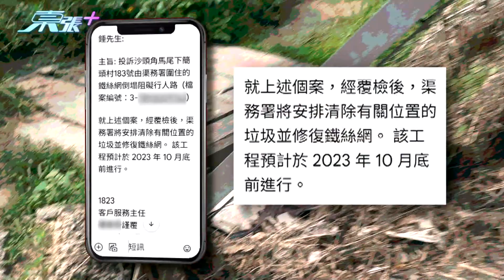粉嶺簡頭村黑色暴雨後變得危機四伏 多個部門互相推卸責任居民無奈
粉嶺簡頭村在黑色暴雨之後變得危機四伏，居民出入相當危險，有人被鐵絲網割傷，除了鐵絲網倒塌，入村必經之路的圍欄逆全部損毀，雖然有關部門承諾十月底前會進行清理及復修鐵絲網，但至今仍未有處理。受影響居民鍾太先後致電渠務署、民政事務處、地政署，但多個部門互相推卸責任，居民大感無奈。